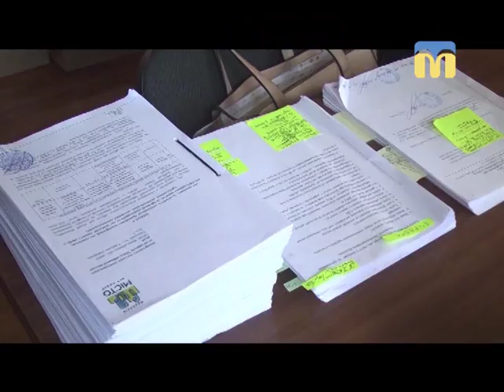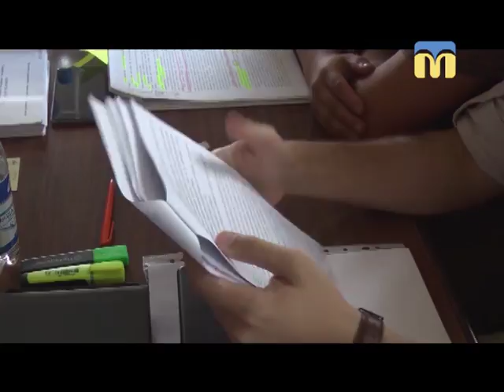13.07.2018. Новини. 08:30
Інформаційна картина дня (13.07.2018) поглядом кореспондентів телеканалу “Миколаїв” (випуск новин — 08:30):
- конкурс на визначення управителя багатоквартирних будинків Миколаєва;
- гроші для насосного обладнання «Миколаївводоканалу».